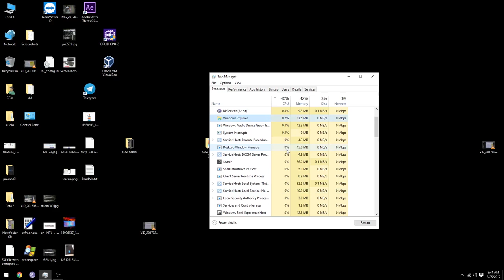[SOLVED] Windows Explorer (explorer.exe) High CPU usage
Fix Windows Explorer (explorer.exe) High CPU usage

If rebuilding Windows Search Index & chkdsk doesn't fix the issue try this method.

FIX : Corrupted .EXE file was causing explorer.exe to go into loop leading to High CPU usage. Delete the corrupted file or rename the extension.